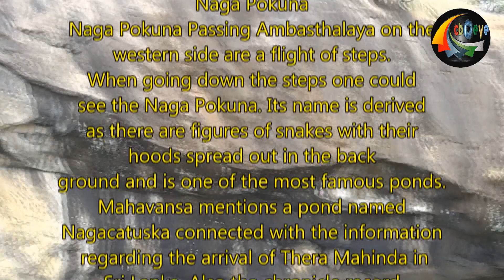අවට ඇති නටබුන් Naga Pokuna Mihinthale Sri Lanka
Naga Pokuna Passing Ambasthalaya on the western side is a flight of steps. When going down the steps one could see the Naga Pokuna. Its name is derived as there are figures of snakes with their hoods spread out in the background and is one of the most famous ponds.
Mahavansa mentions a pond named Nagachathuska connected with the information regarding the arrival of Thera Mahinda in Sri Lanka. Also the chronicle record much later that king Aggabodhi I (575-608 AD) caused to have built a pond named Nagasondi. On this information it can be assumed that the natural pond known as Nagachathusca had been converted to a man made pond by king Aggabodhi. Filled by rain water, this pond has been supplying water to the Lion pond, Alms hall and for the daily needs of the Mihintala monks.